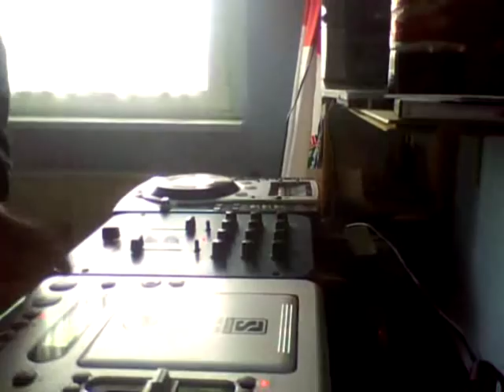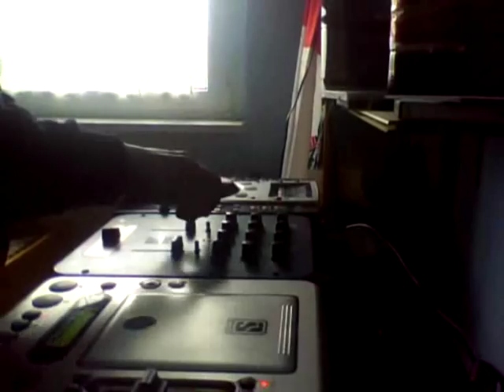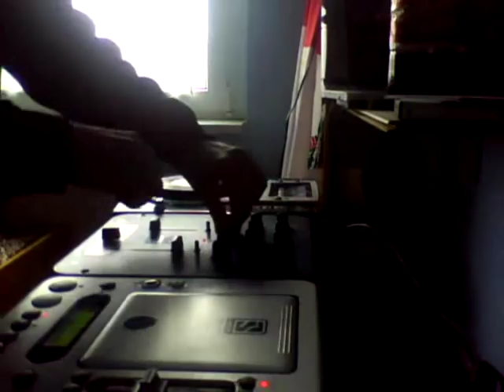Dj Eskey Techno mix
what do you think about this mix??

1. MP-Nuts vs snip N scrub -
Dei Muddah
2. Submode - Stratojet
3. Justin Berkovi - Disharpekrene
4.Clone I.D. - Saris
5. Samuel L. Session - Salsa Session